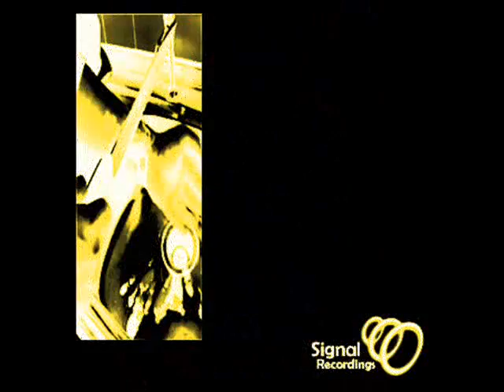BUMBACLAARTS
.DA CREW!